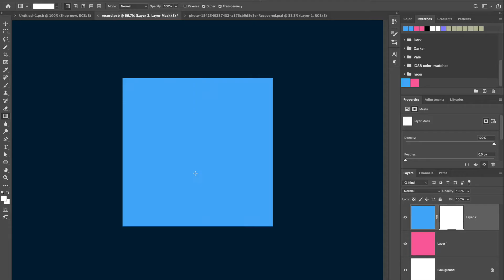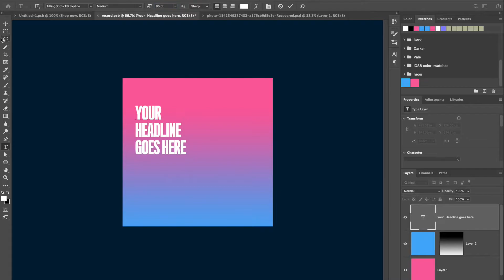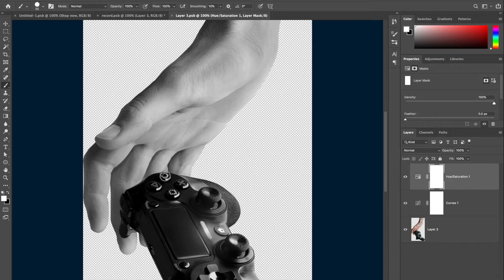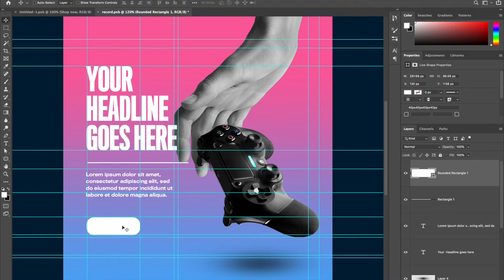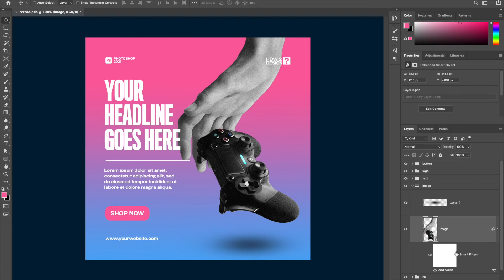Used Client's image & made a social media post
Most of the time client gave us a product image & ask us to create a banner for him. In this video you will learn how to design a simple  web banner/social media post from product image (given by client) in Adobe Photoshop 2021 easily.